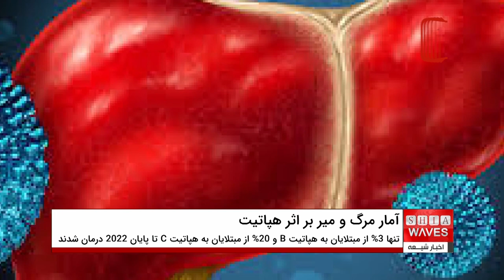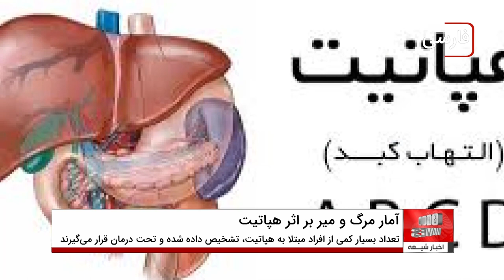سازمان بهداشت جهانی: هپاتیت سی روزانه جان ۳۵۰۰ نفر را می گیرد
سازمان بهداشت جهانی در گزارشی اعلام کرد که هپاتیت C همچنان روزانه جان ۳۵۰۰ نفر را می گیرد.

این سازمان در گزارشی که روز سه شنبه منتشر کرد، افزود: « داده های جدید از ۱۸۷ کشور حاکی از آن است که رقم تخمینی مرگ و میر ناشی از هپاتیت C از یک میلیون و یکصد هزار نفر در سال ۲۰۱۹ به یک میلیون و سیصد هزار نفر در سال ۲۰۲۲ رسیده است.»

برآوردهای سازمان بهداشت جهانی نشان می دهد که در سال ۲۰۲۲ میلادی، ۲۵۴ میلیون نفر به التهاب کبدی هپاتیت B و ۵۰ میلیون نفر دیگر به هپاتیت سی مبتلا هستند.

در تمام مناطق تنها ۳ درصد از افراد مبتلا به عفونت مزمن هپاتیت B، تا پایان سال ۲۰۲۲ به درمان دست یافته اند و نسبت به هپاتیت C این میزان ۲۰ درصد بوده است.

«تدروس آدهانوم گبریسوس» مدیرکل سازمان جهانی بهداشت (WHO) در این زینه گفت : گفت: این گزارش تصویر نگران‌کننده‌ای را ترسیم می‌کند، و علیرغم پیشرفت جهانی در پیشگیری از عفونت های هپاتیت، مرگ و میر در حال افزایش است، زیرا تعداد بسیار کمی از افراد مبتلا به هپاتیت، تشخیص داده شده و تحت درمان قرار می گیرند.

مگ دوهرتی ، مدیر بخش «HIV، هپاتیت و بیماری های مقاربتی در سازمaان بهداشت جهانی هم تأکید کرد: « این نتایج هنوز فاصله زیادی با اهداف جهانی درمان ۸۰ درصد از افراد مبتلا به هپاتیت مزمن B و C دارد.»